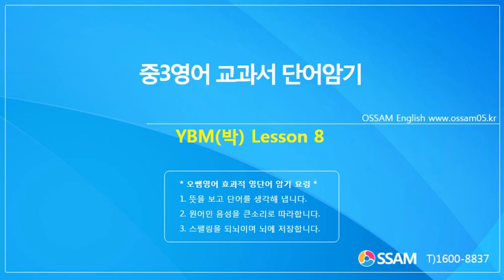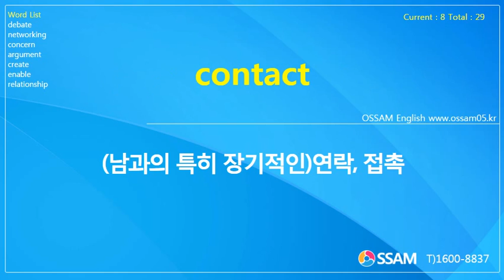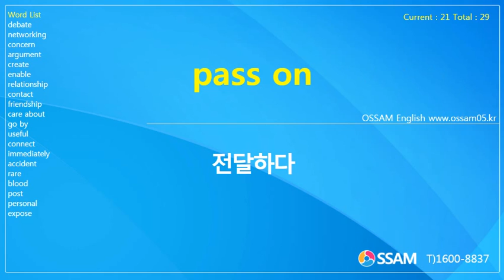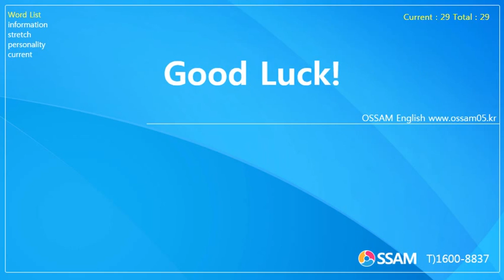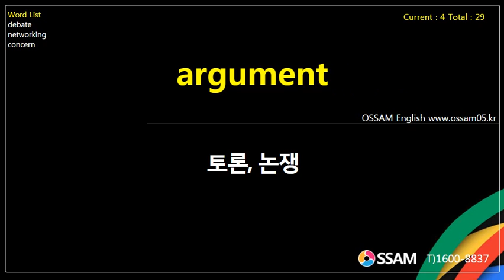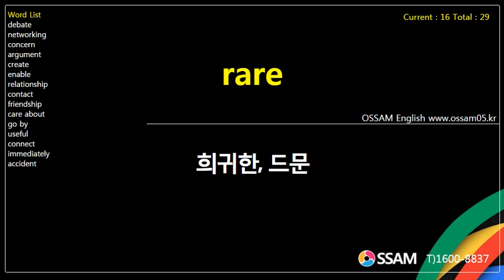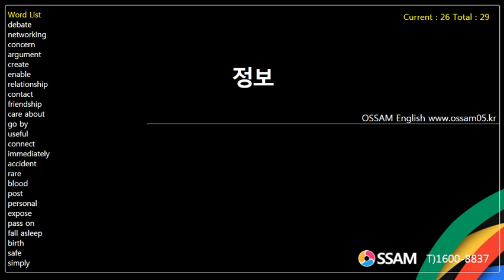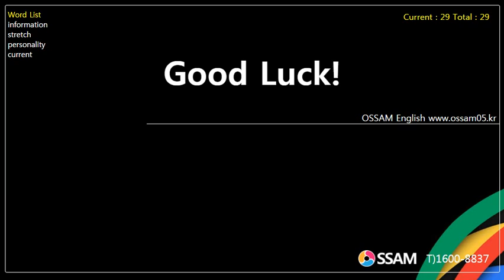중3영어 교과서 단어암기 YBM(박) Lesson 8